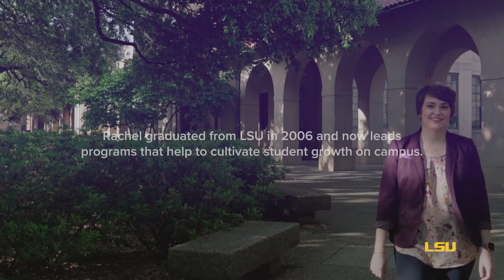Rachel Henry is Fierce for the Future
Rachel graduated from LSU in 2006 and now leads programs that help cultivate student growth on campus. Learn more about how Tigers are bringing their all for the future of Louisiana and the world at fierceforthefuturecampaign.org.